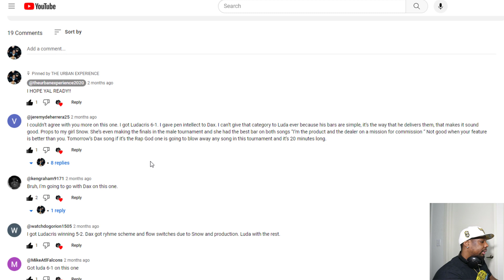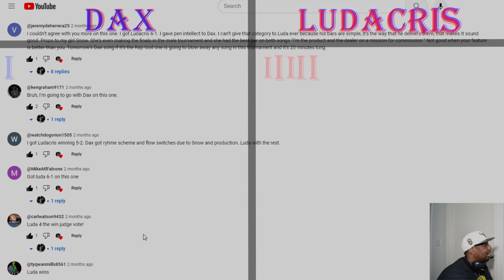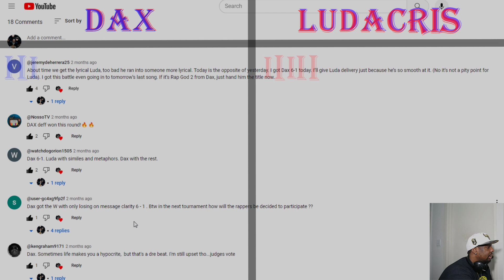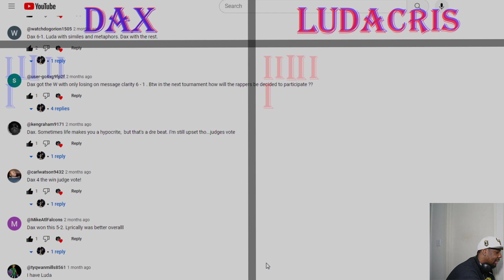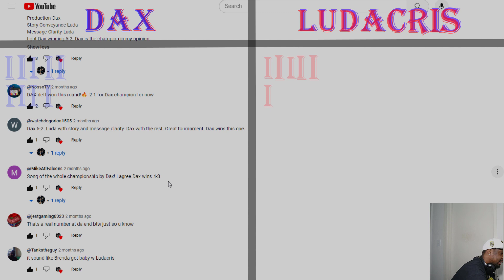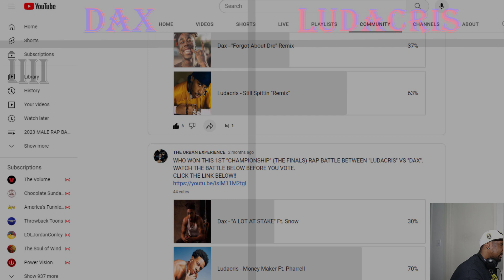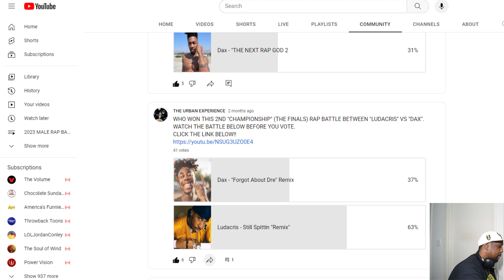WE HAVE A FINALS CHAMPION | {DAX VS LUDACRIS} | "CHAMPIONSHIP" 2023 MALE RAP BATTLE TOURNAMENT!!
Dax
Ludacris

dax joker,
daxter psp,
daxlover,
dax dear god,
dax rap god,
dax godzilla,
dax sub español,
dax informa,
dax american bully,
dax avanzado,
dax all eyez on me,
dax aleman,
dax album,
dax avanzado power bi,
dax and kristen do africa,
dax andreas,
dax book of revelations,
dax black lives matter,
dax book of revelations sub español,
dax bully,
dax black lives matter español,
dax black santa,
dax beef,
dax bi,
plan b dax lyrics,
plan b dax,
dax plan b reaction,
b mike dax,
b lou dax,
daxesh b boy,
dax b klasse,
dax j b my lake,
dax changes,
dax coronavirus,
dax cheated,
dax calculate,
dax concert,
dax course,
dax california love,
dax christmas,
dax dear god sub español,
dax dear god reaction,
dax dear,
dax dear santa,
dax dear santa sub español,
dax dear god instrumental,
dixie d'amelio,
dax shepard chris d'elia,
dax ft eminem,
dax grinch,
dax gotham lyrics,
dax grinch sub español,
dax godzilla sub español,
dax gotham reaction,
dax god,
dax song,
dax homicide,
dax hopsin,
dax hit em up,
dax harut,
dax honda,
dax hovius,
dax heart,
dax hip hop,
dax my h,
jarod hdax,
dax km/h,
dax i don't want another sorry,
dax i need a break,
dax i can't breathe,
dax i don't want another sorry español,
dax isis,
dax i don't want another sorry reaction,
dax i want,
dax joker lyrics,
dax joker returns sub español,
dax joker returns lyrics,
dax killshot,
dax killshot 2,
dax ksi,
dax killshot sub español,
dax king,
dax killshot 2 sub español,
dax killshot reaction,
dax kristen ellen,
daxx k,
kda x bts,
zed k dax,
daxton k.t,
dax lover,
dax lyrics,
dax last words,
dax live,
dax letra,
dax love hurts,
dax lenguaje,
dax la rosa,
dax l,
dax whats poppin l,
dax joker l,
dax dear god l,
l'agur dax 2019,
l'encantada dax,
l'agur dax,
dax my heart hurts,
dax my last words,
dax monkey,
dax max,
dax m3 125,
dax music,
mdax,
i ' m daxianzun,
dax vs m code,
m language vs dax,
dax pubgm,
daxx m immortel,
dax no cappin,
dax no life shaq,
dax navidad,
dax ncs,
dax newman,
dax no arranca,
dax need a break,
dax nfx,
top n dax,
jak and daxter,
days n daze,
emiway and dax,
hopsin and dax,
apologize my n dax,
jak and daxter ost,
dax wild n out,
dax one take video,
dax one take,
o daxtroner,
o happy day,
dax power bi,
dax panda,
dax power bi español,
dax power pivot,
dax poppin,
dax police,
dax ponlesintitulo,
pdax,
dax p comando,
v dac p,
p jay ft daxon i wonder,
dax p comando 2020,
dax que es,
dax quality hair care products,
dax quitar filtro,
dax query power bi,
dax quarantine,
dax queries in power bi,
dax query tutorial,
dax query tabular model,
don q dax,
dax reaction,
dax riggs,
dax rap god lyrics,
dax rap god español,
dax remix,
dax rap god reaction,
dax reaccion,
w.a.r dax,
dax whats poppin r,
dax 100 r motorrad,
dax godzilla r,
dax w.a.r 2,
dax faster r,
dax joker r,
dear god dax r,
dax shepard,
dax she cheated again,
dax subtitulado en español,
dax studio,
dax trading,
dax tory lanez,
dax trader,
dax type beat,
dax the voice,
dax trippie,
dax tuning,
dax thought those were my last words,
tdx gamer,
dax t,
t-rev dax dear god remix,
dax t rex,
dax t rex 125,
dax ur smallville,
dax userelationship,
dax unir dos columnas,
dax uñas acrilicas,
dax uso de variables,
dax userelationship example,
dax unforgivable,
dax unforgettable,
shape of u dax,
ax u dax,
dem u darwaza,
u can't breathe dax,
derd u dax,
dawata daxil u asya,
dax vs,
dax vibez,
dax vs laila,
dax vs ksi,
dax v2,
dax whats poppin,
dax whats poppin reaction,
dax whats poppin remix sub español,
dax wack rappers,
dax whats poppin lyrics,
dax whats poppin remix reaction,
dax why,
dax wave and groom español,
ax w dax,
ax w daxe dard,
rumors daxten & w-ai,
zagrajmy w daxter,
dax sun samoopalacz w piance,
rumors daxten & w-al,
dax xtb,
dax x emiway,
dax x emiway reaction,
dax x crypt,
dax x quadeca war lyrics,
dax x hopsin,
dax x eminem,
dax yt,
dax y eminem,
dax y victor parte 1,
dax you should've known,
dax youtube,
dax y victor parte 15,
dax zeze,
dax zanella 90,
dax zanella hot 90,
dax zeze reaction,
dax zeze lyrics,
dax za,
dax zombie,
dax zilla,
z dx gamer,
dax flame project z,
daxmx z mech,
dax shepard jay z,
dax z mokotowa,
dax gamer 01,
dax 125,
dax 110,
dax 125cc,
dax 110cc,
dax 100,
dax 150,
dax 110 preparada,
dax 190cc,
dax flame diary 1,
gabriel 1 daxtv,
killshot 1 dax,
self proclaimed 1 dax,
jak and daxter 1,
dax faster 1 hour,
dax 1 hour,
dax fridays #1,
dax 2020,
dax 2pac,
dax 2017,
dax 2018,
dax 250cc,
dax 2pac remix,
dax 8d audio,
dax 8d faster,
godzilla dax 8d,